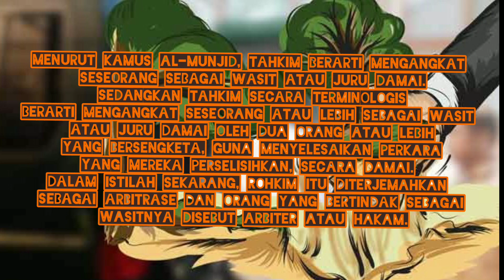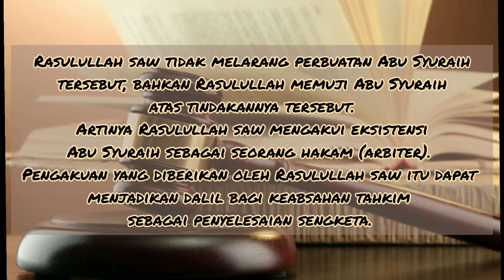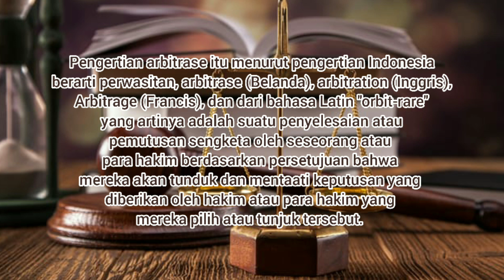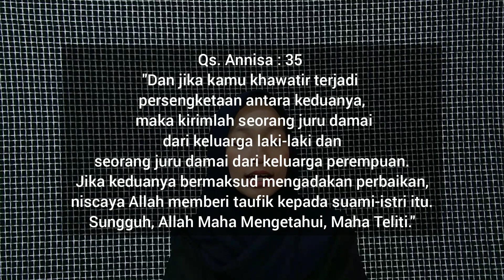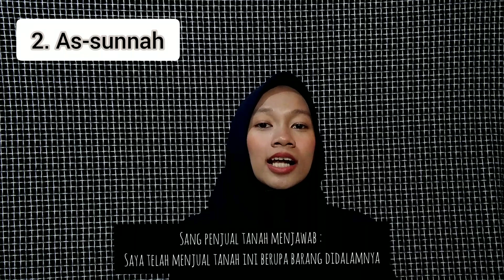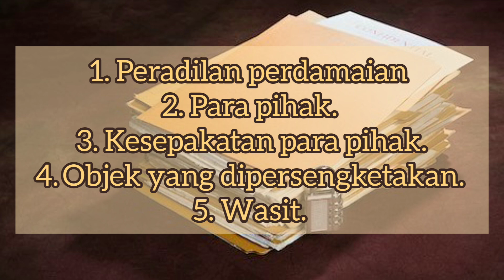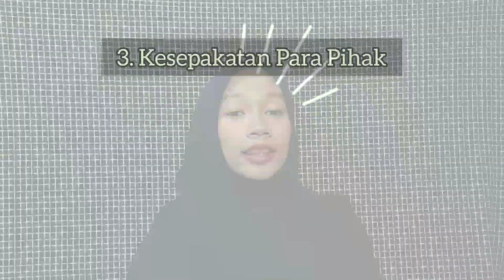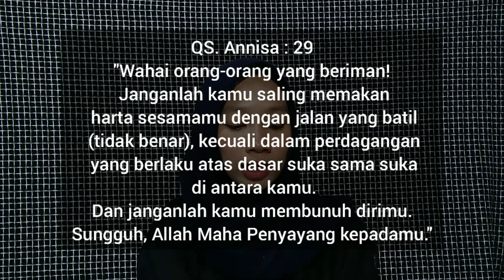Arbitrase dalam Islam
Sejarah Arbitrase dalam Islam dari masa ke masa